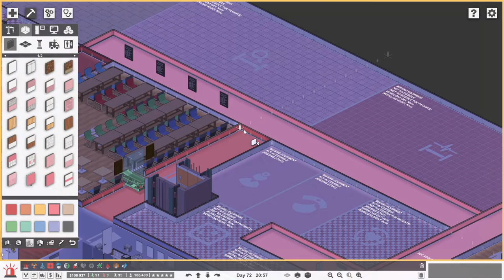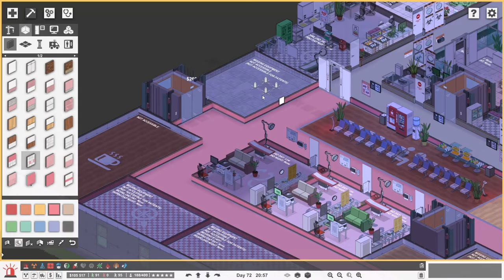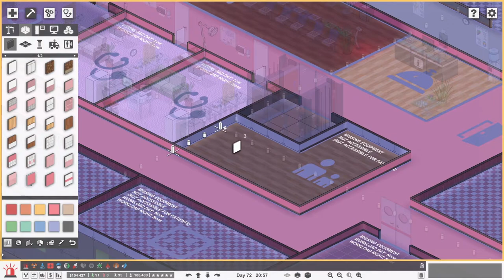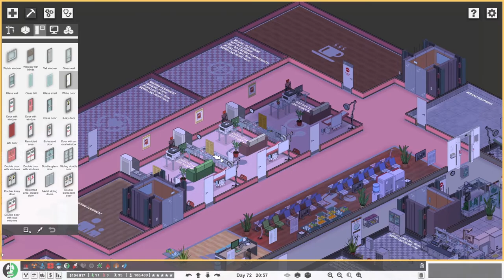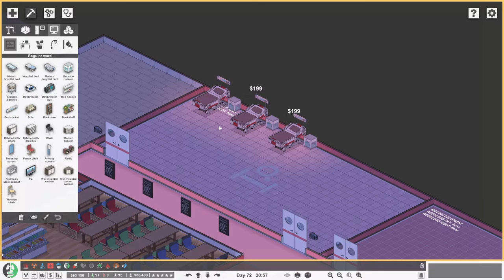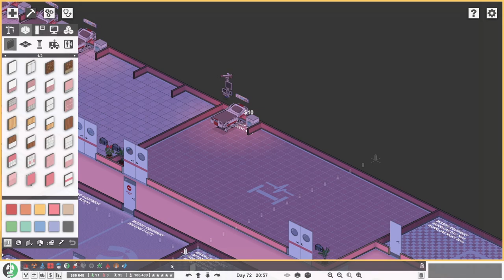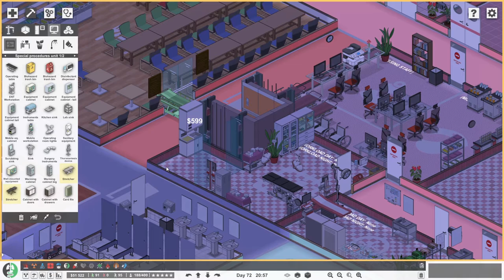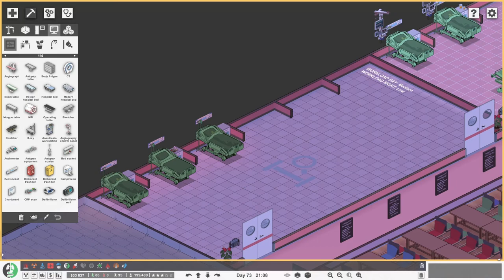There's Something About Mary | Project Hospital - Part 35 (Hospital Simulator Game)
Project Hospital continues and there must be something about Mary, specifically Mary Lewis, because we spend a huge amount of money on setting up the hospitalization part of our Internal Medicine Department just for her!

Because money is still a little bit tight we have to scrimp and save a little bit, so our wards don't have the full complement of beds, but the rest of the rooms are kitted out properly. This includes the new Special Procedures Unit in which people have little non-invasive operations!

With everything set up we then have to hire quite a lot of people to make sure that our brand new Internal Medicine Department is able to function properly, which of course means more spins on the Wheel of Names! Hurrah!

Also there's another event, this time related to some sort of food poisoning, so we must be able to deal with that... right?

There are a few different modes in Project Hospital:
6 challenge levels will test your skills and let you focus on the intricate details of individual specialized departments.